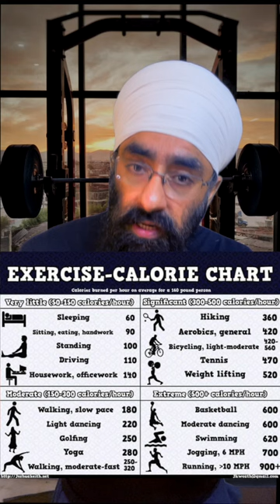How to get a V shaped Body | Dr.Education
* 1 year in Medical ICU.
* 1 year in Emergency & Casualty.
* 3 months each in Surgery, Neurology, Pediatrics and Family medicine.

Thanks & Regards
Dr.PARAMJEET SINGH